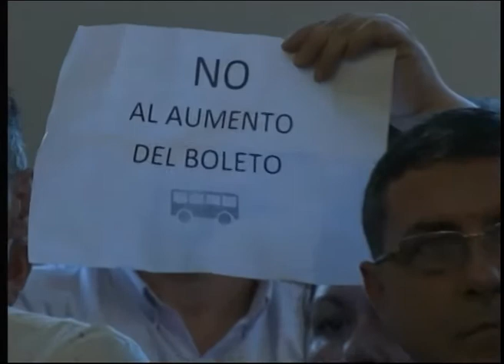Sesión Ordinaria N° 6 (28-05-2018)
Voz y Opinión Ciudadana-
Al hacer uso del “Instituto Voz y Opinión Ciudadana”, los representantes de la “Asamblea Ciudadana Vecinalista de Paraná”, Alicia Glauser, Mora Uriburu y Leonel Parroni, leyeron un comunicado donde expresaron sus puntos de vista sobre la tarifa del boleto y el servicio del transporte público de pasajeros en colectivos.
“Los habitantes de la ciudad de Paraná nos encontramos nuevamente ante el aumento del precio del boleto de transporte urbano. Este anuncio se da en un contexto de reducción de ingresos de la mayoría, producido por aumento de tarifas de energía, de impuestos y del precio de bienes esenciales como alimentos, indumentaria y medicamentos”, indicaron.
Y agregaron: “El aumento del boleto, en este contexto, al reducir la posibilidad de trasladarse para trabajar, educarse, practicar deportes atender la salud, acceder a bienes culturales que la ciudad ofrece, deteriora la calidad de vida de personas con presupuestos ajustados, especialmente de aquellos que no disponen de movilidad propia”.
También hicieron referencia a las serias falencias del servicio prestado por las empresas contratistas en cuanto al cumplimiento de las frecuencias establecidas, “que traen como consecuencia la reducción de la cantidad de usuarios” del transporte público de pasajeros en colectivos.
El boleto de colectivos pasará a costar 12,40 pesos
Con el voto de los concejales que integran el bloque de Cambiemos (Karina Llanes, Emanuel Gainza, María Marta Zuiani, Carlos González, Pablo Hernández y Claudia Acevedo) y de los concejales del Frente Renovador (Luis Díaz y Silvina Fadel), el Concejo Deliberante de Paraná dio sanción por mayoría a una iniciativa con modificaciones, que contaba con despacho de minoría, que establece un valor del boleto de colectivos de 13,50.
Entre el 1º de junio y el 30 de septiembre la Municipalidad de Paraná subsidiará parte del costo, por lo que el usuario abonará 12,40 pesos.
En los fundamentos de la iniciativa se informa que desde el 1º de octubre, atento a atender la paritaria de los choferes, el boleto costará 14,85 pesos.
Previamente el cuerpo parlamentario debatió y puso a consideración uno de los dos proyectos que contaba con despacho de mayoría de la Comisión de Servicios Públicos, autoría de la edila Silvina Fadel, que preveía un boleto general de 10,40 pesos, el mismo no contó con la mayoría necesaria para ser aprobado (ocho votos), ya que fue votado por los cinco concejales del “Frente para la Victoria” y los dos del bloque “Paraná de Pie”.
La otra iniciativa que contaba con dictamen por mayoría, presentada por los concejales del “Frente para la Victoria”, mediante la cual se contemplaba la declaración de la emergencia tarifaria por el término de doce meses, lapso durante el cual quedaba suspendido el aumento del boleto, tampoco consiguió aprobación, solo fue votada por los cinco legisladores autores del proyecto.